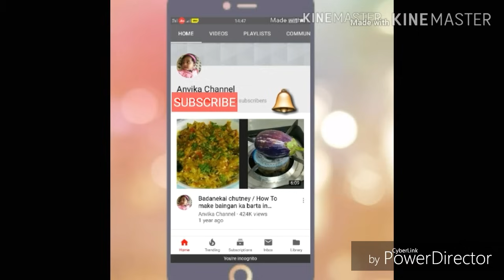ಸೀಂಪಲ್ ಹೀರೆಕಾಯಿ ಪಲ್ಯ / Heerekayi Palya In Anvika channel / Ridge Gourd Curry In Kannada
Published On Dec 15th, 2018.

Ingridients :

Oil - 4 tbsn
Mustered seeds - 1/2tspn
Cumin seeds - 1tspn
Chana dal - 1 1/2 tbsn
Onion - 1 (b) chopped
Garlic Cloves - 5 crushed
Curry leaves
Green chilli - 3 chopped into medium size
Ridge gourd - ( slightly pealed upper layer & chopped ) - 1/2 k.g
Tomato - 1 (b) chopped
Termaric Powder - 1/4tspn
Salt to taste
Fresh Coconut - 4 to 5 tbsn
Coriender leaves  - chopped

Palya Recipes / ಪಲ್ಯ ರೆಸಿಪಿಗಳು

If u want more palya recipes, plz check it creat plya list .Palya Recipes...Thank you so much, Plz share ur frds & family memberes ...thank you so much for watching anvika channel😍😍😍